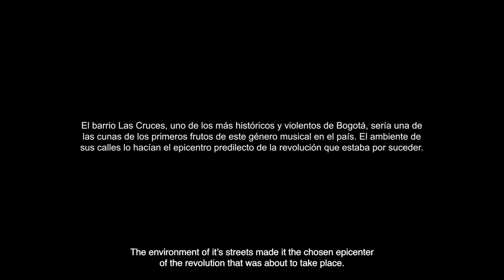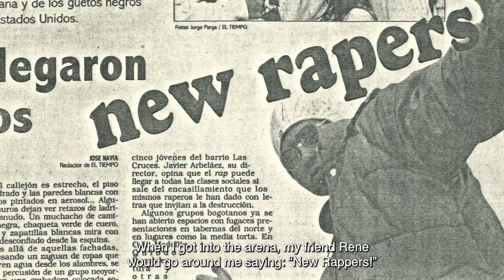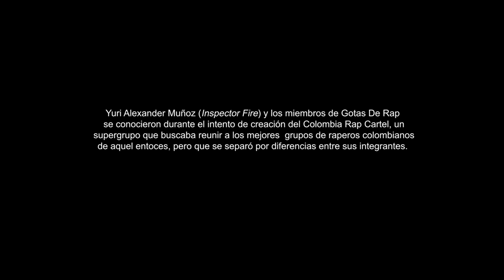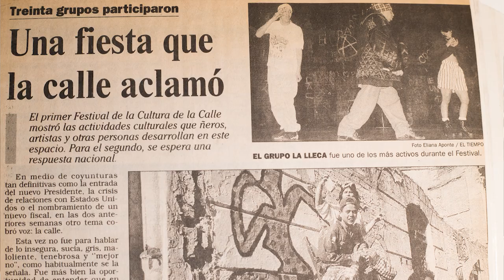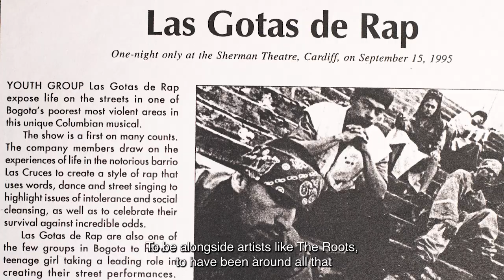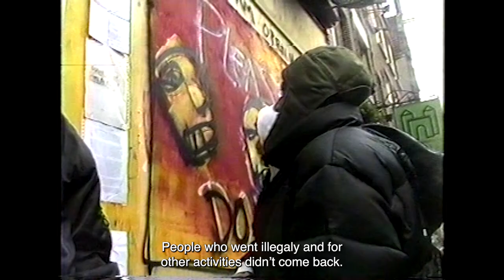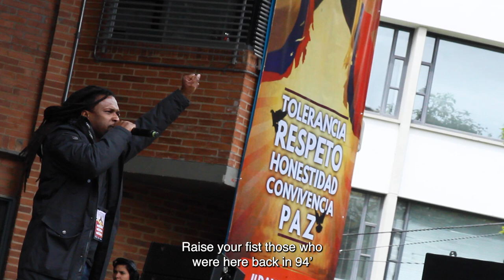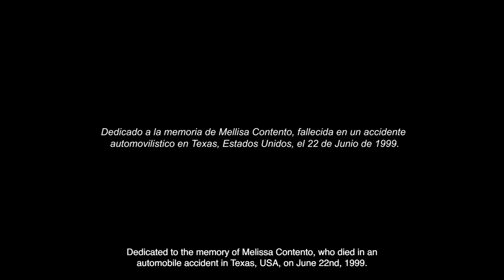GUETO BOYS : LA HISTORIA DE GOTAS DE RAP (SUBTITLED)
Gueto Boys cuenta la historia del grupo que lideró la primera ola de rap colombiano. La historia de seis jóvenes que se formaron en el arte de manera empírica, en medio de la crudeza de algunos de los barrios bogotanos más afectados por la pobreza y la violencia.  La historia de seis individuos que potenciaron su pensamiento y alimentaron su identidad a través de la poesía y el teatro. La historia de seis músicos que terminaron convirtiéndose en leyendas del género, profetas en su tierra y conquistadores de tarimas gringas y europeas. Sus letras son un reflejo de las problemáticas sociales y políticas que azotan a Colombia, y su historia es evidencia del potencial que tiene el arte de transformar una vida y de motivar una organización reactiva de las comunidades frente a su sociedad. Esta es la historia del emblemático GOTAS DE RAP.

 Gueto Boys tells the story of the group that led the first wave of Colombian rap. The story of six young people who were trained in art in an empirical way, amid the harshness of some of the neighborhoods most affected by poverty and violence in Bogota. The story of six individuals who empowered their thinking and fed their identity through poetry and theater. The story of six musicians who ended up becoming legends of the genre, prophets in their land and conquerors of american and European stages. Their lyrics are a reflection of the social and political problems that plague Colombia, and their story is evidence of the potential that art has to transform a life and to motivate a reactive organization of communities in front of their society. This is the story of the emblematic GOTAS DE RAP.